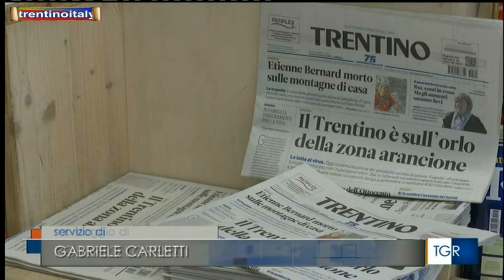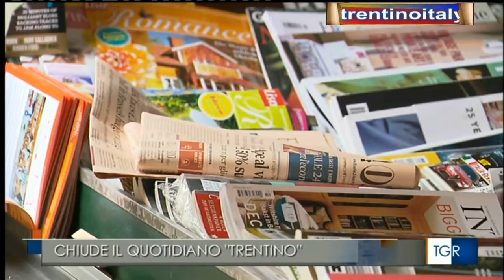✌️#✌️prima si compera poi si chiude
✌️#✌️una fine ignobile